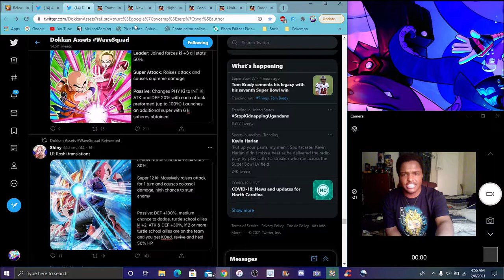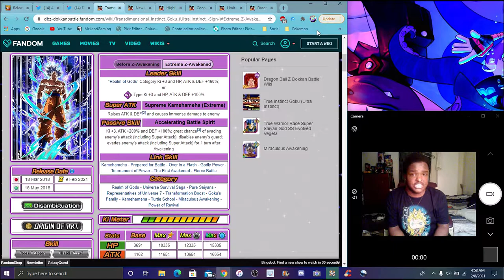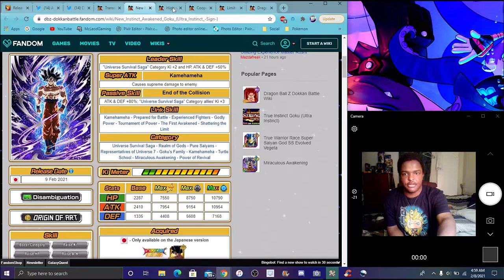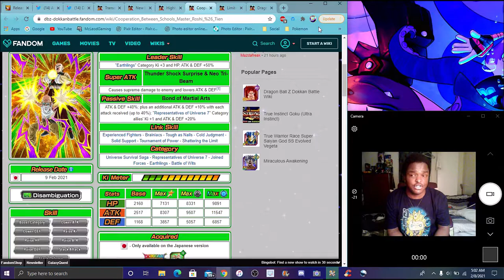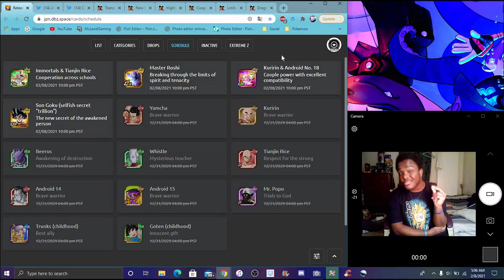HOLY CRAP THIS IS! JP DATA DOWNLOAD NEW LR MASTER ROSHI ? + NEW F2P AWAKENINGS & DBZ Dokkan Battle